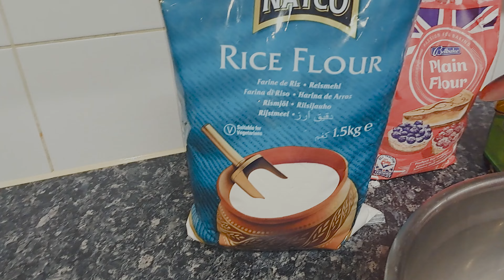Guror Handesh Recipe |Teler Pitha